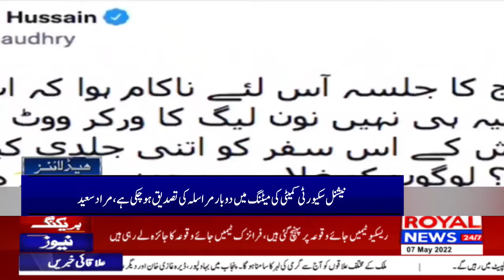News Headlines 10AM 7 May 2022